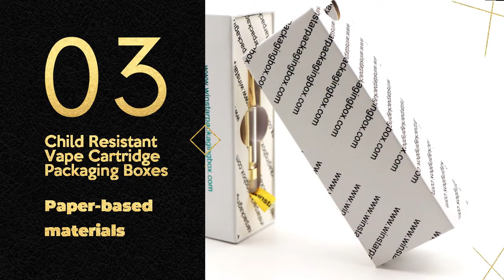Child resistant Vape Cartridge boxes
The manufacturing of   requires many complicated techniques, mainly includes drying of the incoming timbers or logs, designing the door frame, plating the cross band, laminating the face veneer, etc.
Our products are packaged in environmentally friendly packaging to ensure maximum space utilization. At the same time, our products are available in beautiful colors to provide you with the perfect packaging and to deliver them to you as soon as possible.